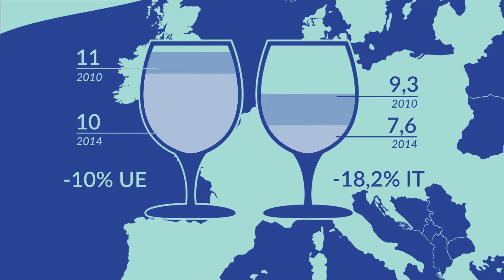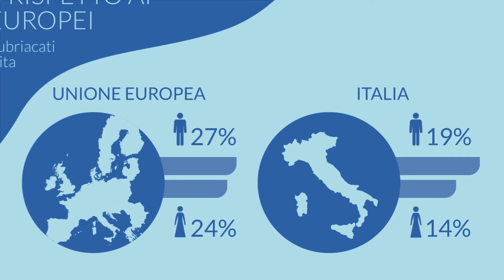Vini, acquaviti e liquori, aceti: valore italiano, stile di vita e consumo moderato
Valore che si esprime nella conviviali e nello stile di vita mediterraneo.  Il 74% degli italiani beve per accompagnare il cibo. Il consumo procapite è il più basso d'Europa. Un valore che ci spinge a promuovere la cultura della moderazione e del bere responsabile.